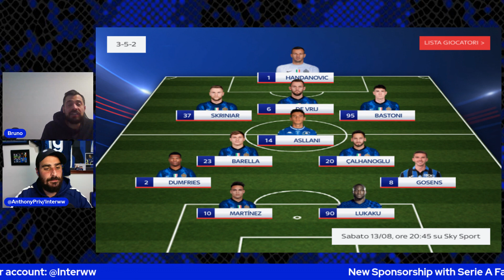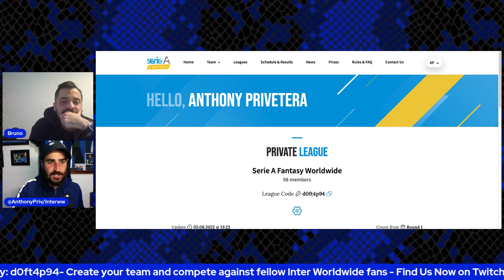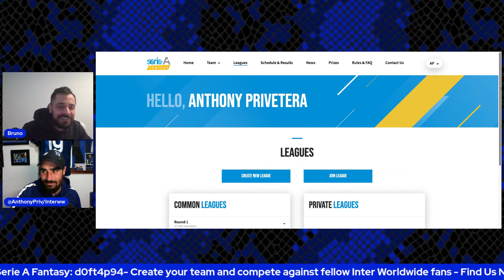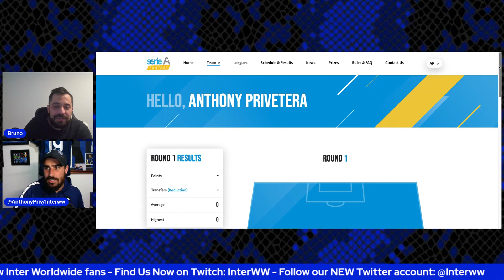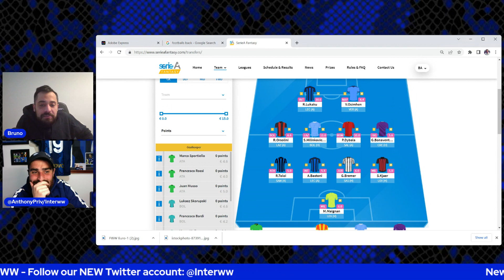LECCE vs INTER | FIRST MATCH PREVIEW OF THE 22/23 SEASON | ASLLANI IN FOR BROZO | ANTH X BRUNO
SERIE A FANTASY | ⚽
Check out Serie A Fantasy the #1 Serie A fantasy football! 🔵⚫
Put your knowledge to the test WORLDWIDE!

WAYS TO FOLLOW AND SUPPORT IWW ✅

Inter Worldwide is a multimedia entity and news service company focused on creating engaging content to Inter fans all around the globe. The company comprises businesses across a range of media, including: news, information services, videos and podcasts.